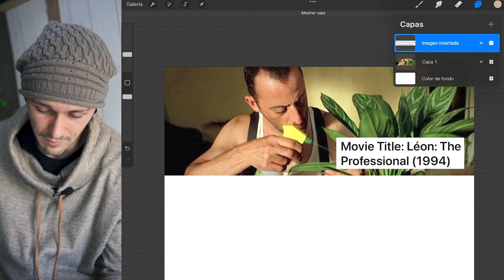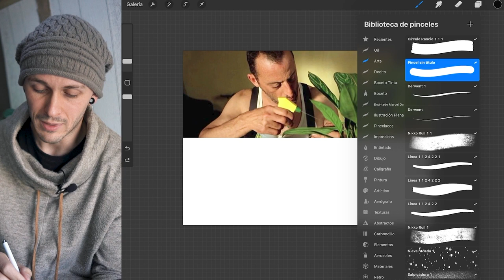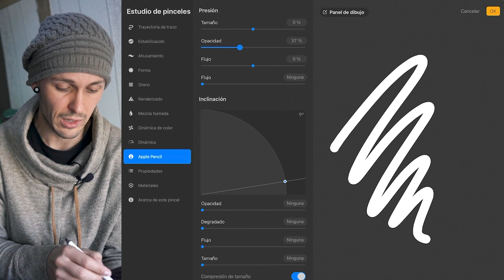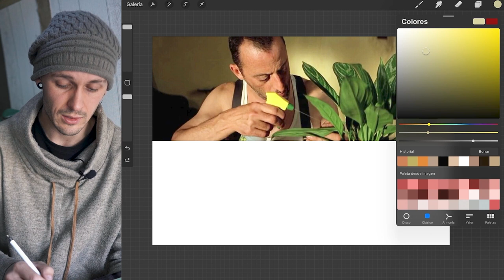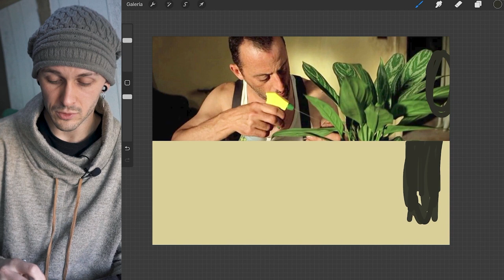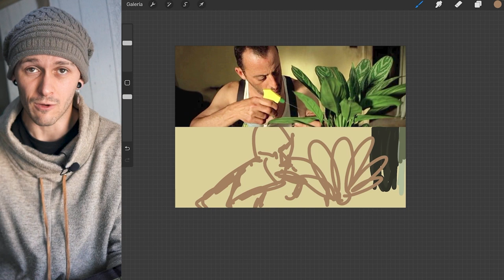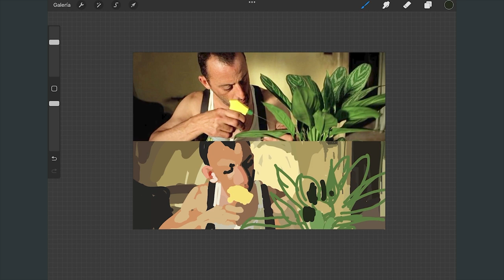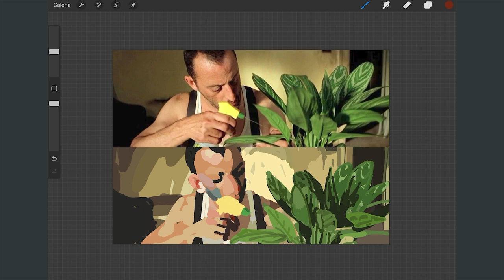EL MEJOR EJERCICIO para APRENDER a COLOREAR (en 30 minutos) ⚡️